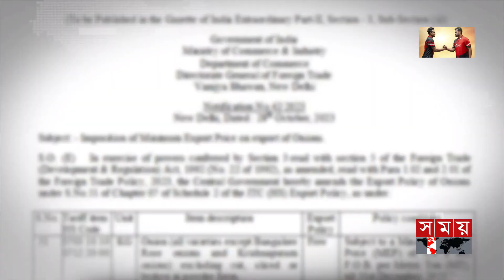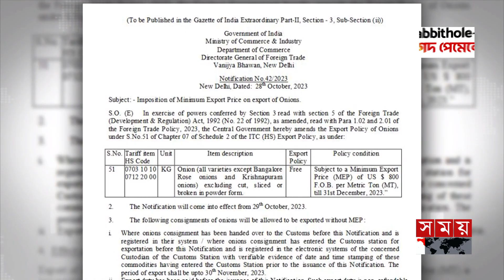ভারতের বিকল্প দেশ থেকে পেঁয়াজ আমদানির তাগিদ | Onion Price | Bazar Update | Somoy TV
পেঁয়াজের ঝাঁজে আগুন লেগেছে রাজধানীর বাজারে। দু'দিনের ব্যবধানে পাইকারিতেই কেজিতে ৪০ থেকে ৪৫ টাকা বেড়ে ভারতীয় পেঁয়াজের দাম ঠেকেছে ১১০ থেকে ১১৫ টাকায়। লাফিয়ে লাফিয়ে বাড়ছে দেশি পেঁয়াজের দামও। বাজার ঠান্ডা করতে ভারতের বিকল্প দেশ থেকে দ্রুত আমদানির তাগিদ আমদানিকারক ও কমিশন এজেন্টদের।

Somoy TV: t.ly/Se1z
Somoy TV Bulletin: t.ly/iqIq
Somoy Entertainment: t.ly/3dWC
Somoy Sports: t.ly/iASp
SOMOY TV ISLAMIC: t.ly/zU6a

Somoynews.tv: t.ly/Y7ab
খেলার সময়: t.ly/xJ5H
সময়ের গল্প: t.ly/EW3M
এ সময়ের বাণিজ্য : t.ly/m3ir

Groups:
Somoy TV (Official)✅: t.ly/ajiO
Somoy Entertainment✅: t.ly/8CLh
Somoy Business✅: t.ly/4xaJ